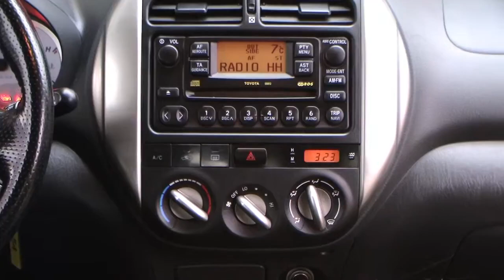Autohaus S+K Toyota RAV4 2,0 4x4 Edition Automatik 006507 Klimaanlage Trittbretter TOYOTA Geländewag